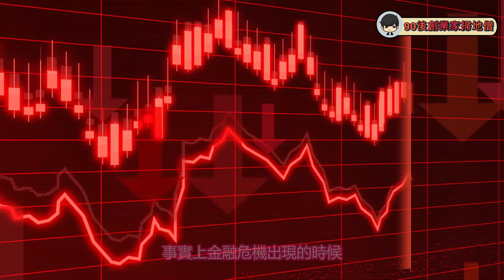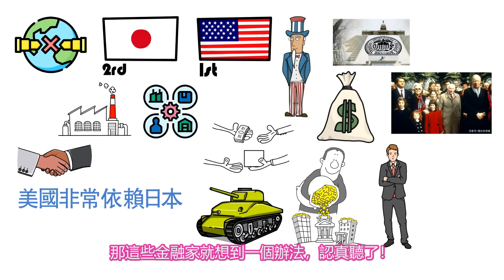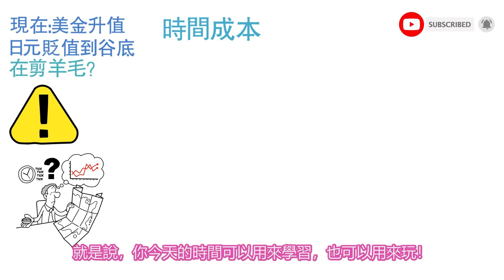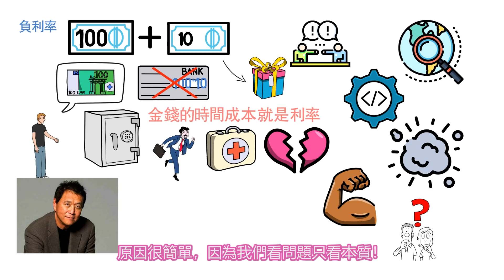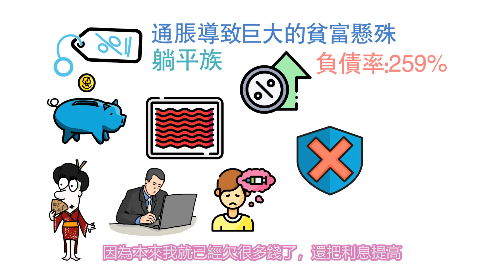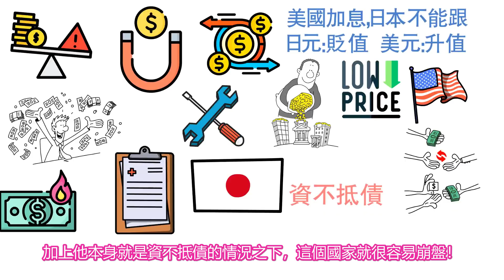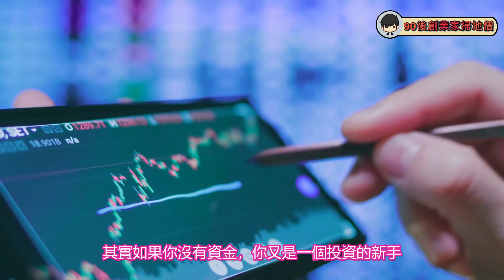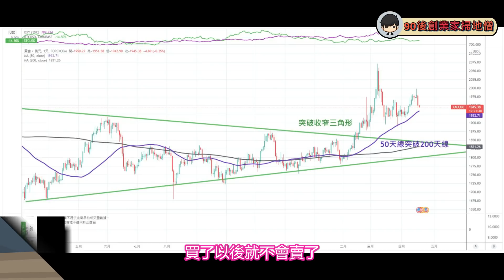資本家剪羊毛，日圓將一文不值？史上最大金融危機真的已浮現了！我的四大投資佈局，反而賺到比平常更多的錢？一定要保護好自己的資產！（附中文字幕）｜90後創業家掃地僧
🔥【2023最新培訓營】如果YouTube每個人給你1塊，你就有25億▼

美國加息，日本維持低利率的情況下
日圓大幅度的貶值，越來越不值錢
導致日本資金往外流，加上日本本身的負債率全世界最高
讓日本有機會成為金融危機的導火線
因為日本很可能會出現資不抵債的情況
而美國的資本也透過這次的剪羊毛機會，賺了大量的日本資金
之後便會利用這次資金收購大量日本貶值的資產
屆時，日本很多的產業都可能會被美國操控
日本人的下一代都要替美國的資本家工作！
那麼，在這樣的經濟危機大局觀下
我們該如何投資在保護自己的財富，避開金融陷阱呢？

今天這部影片，我將會毫無保留的公開我本人的投資佈局
首先你會知道美國的資本家是如何剪羊毛的？
然後你會知道金錢的時間成本為什麼會變成零？
之後你會知道為什麼日本會成為金融危機的導火線？
再者你會知道這次美國加息，日本不能跟的影響？
而最重要的，我會公開為什麼我可以在前幾個月，在最低點買入大量的房地產？
以及未來我會如何對日圓，黃金，股票部署？
你將會知道要買入什麼金融資產？
為什麼在金融危機發生時，我們可以賺比平常更多的錢？
如果你不想在金融危機完全出現的時候，自己的財富被奪走
如果你想要透過金融危機的機會，賺到人生的第一桶金
你必須要把這部影片看到最後，並且提前跟著我去佈局金融危機！
因為我之前影片所有的預言，都準確發生了！

影片目錄

0:00        金融危機已經出現，千萬不要投資錯資產！
2:16        美國的資本家如何透過升值貶值剪羊毛？
7:16        什麼是金錢的時間成本？我求你借錢，還送你錢？
12:16      為什麼會出現金融危機？日本貶值可能是這次的導火線！
16:18     【重要】美國加息，又開始剪羊毛了？
19:07     【別錯過】我本人會如何投資佈局金融資產？已經開始賺錢了！
26:17      想辦法在金融危機倖存下去！

如果你看完這部影片有所領悟，希望你可以幫忙：
2. 如果你同意我的觀點，希望你可以分享出去
3. 有什麼問題可以給我留言， 我一定盡量回覆

2021股票投資買賣技巧的技術與心法 賺錢方法 財富自由 vcp 三角形態 支持位 阻力位